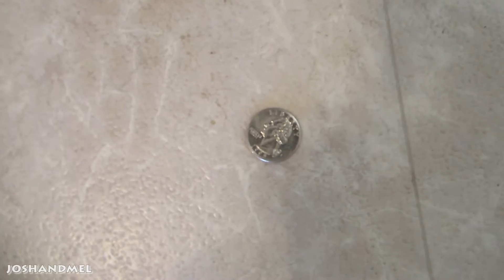HEADvsTAILS NERF WAR BATTLE! [JOSHANDMEL]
Here is out 3rd NERF WAR episode!  For this battle, we decided to take a quarter and play head and tails.  Josh was heads and Melissa was tails.  For every round they would flip the coin and the winner would get one shot at the loser.  A headshot is worth 2 points and a body shot is worth 1 point.  We hope you enjoy this episode.  Please send us your suggestions for a NERF WAR BATTLE!

When we hit 100 subscribers, I will let Melissa spray me in the face with homemade PEPPER SPRAY!

We have some amazing content coming for you.  We love you all!